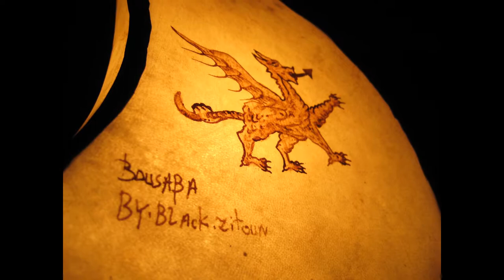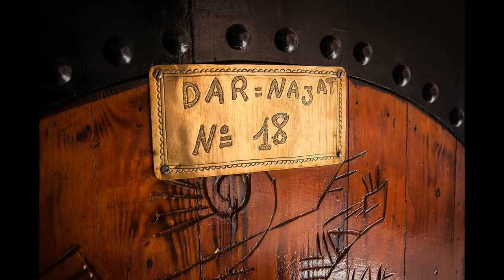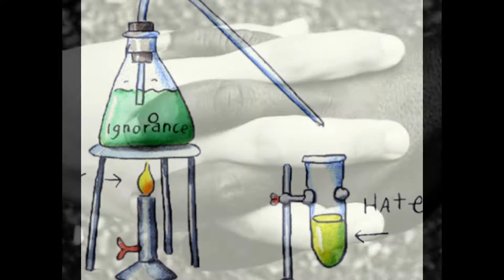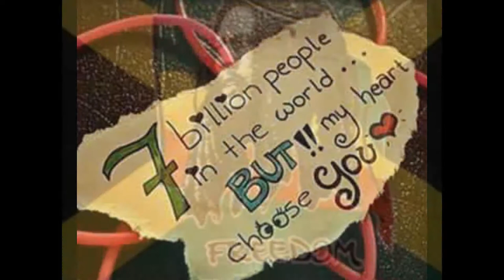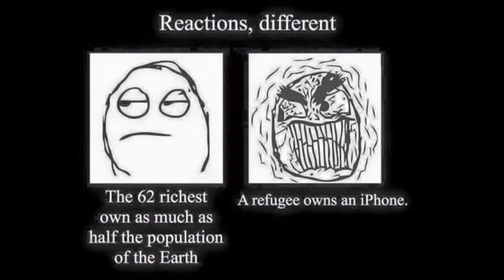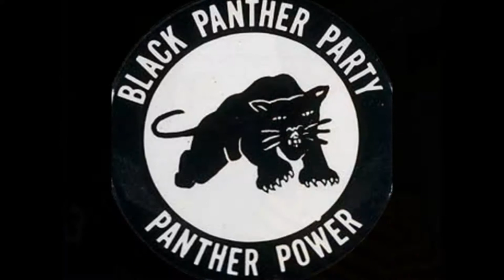WORLD MUSIC BY BLACK ZITOUN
silence awakening 24